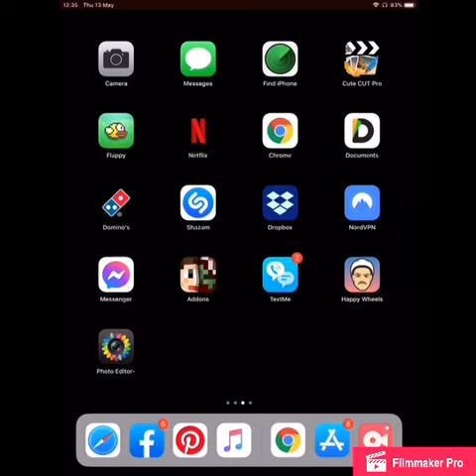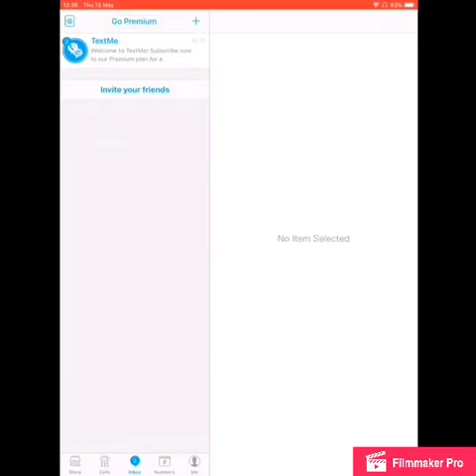how to get custom thumbnail without phone on ipad